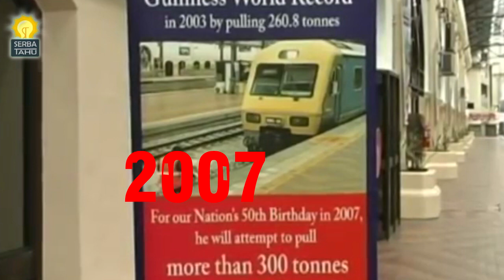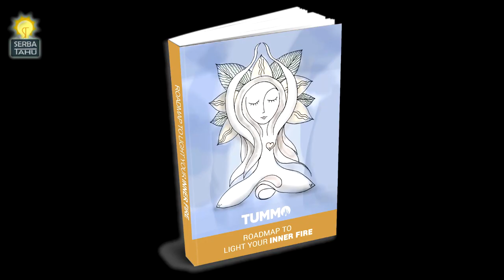Manusia ini terlahir Memiliki Kemampuan Super, Yaitu tidak pernah tidur selama 24 Jam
Skill Dewa Menyatu dengan Alam. Sampe Berani Berenang Loh

Beberapa orang memang terlahir berbeda dari lainnya kan lor. Ada yang dilahirkan dengan berbagai macam kekurangan, akan tetapi tak sedikit juga yang lahir dengan kemampuan-kemampuan unik yang tak dimiliki orang lain. seperti halnya 6 ini manusia yang memiliki kekuatan super seperti dewa.

Serba tahu:
Dapatkan info Terupdate dari kami Lur di berbagai Media Serbatahu.